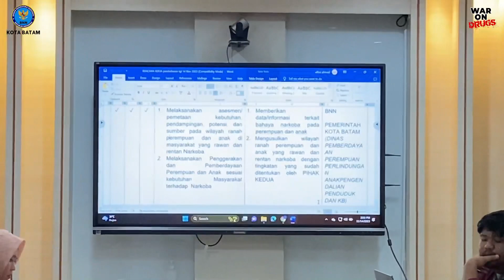Rapat Lanjutan Perpanjangan Nota Kesepakatan Antara Pemko Batam Dan BNN Kota Batam Tentang P4GN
Selasa, 14 November 2023 Konselor Adiksi Ahli Muda dr.Arnina Emilia Monica dan Penyuluh Narkoba Ahli Muda M.Iqbal Fasha,S.Psi Menghadiri kegiatan Rapat Lanjutan Pembahasan Internal Terkait Perpanjangan Nota Kesepakatan antara Pemerintah Kota Batam dengan BNN Kota Batam Tentang Fasilitasi Pencegahan Pemberantasan Penyalahgunaan dan Peredaraan Gelap Narkotika dan Prekursor Narkotika (P4GN).

Kegiatan dipimpin oleh Kepala Bagian Kerjasama Sekretariat Pemerintahan Kota Batam, Ibu Nurmadiah,SE.,M.Si.
Kegiatan ini dihadiri oleh Badan Kesbangpol Kota Batam, Diskominfo Kota Batam, Dinkes Kota Batam dan beberapa Organisasi Perangkat Daerah (OPD) Kota Batam terkait.

Adapun Hasil dari Rapat Pembahasan adalah
- Merencanakan Program/Kegiatan yg akan di laksanakan,adapun beberapa kegiatannya :
 1. Pembinaan dan Pengawasan Kegiatan Fasilitasi P4GN.
2. Pembentukan Kelurahan Bersinar.
3. Deteksi dini ketahanan masyarakat dan koordinasi Administrasi kewilayahan.
4. Pembinaan dan Pemberdayaan Masyarakat pada kawasan Rawan dan Rentan Narkoba.
5. Fasilitasi publikasi materi P4GN.

- Menambahkan Sasaran, Output dan Tugas untuk OPD yang belum dilibatkan.

Pembahasan Internal Terkait Perpanjangan Nota Kesepakatan antara Pemerintah Kota Batam dengan BNN Kota Batam Tentang Fasilitasi Pencegahan Pemberantasan Penyalahgunaan dan Peredaraan Gelap Narkotika dan Prekursor Narkotika (P4GN) selanjutnya akan dijadwalkan kembali dalam waktu dekat.